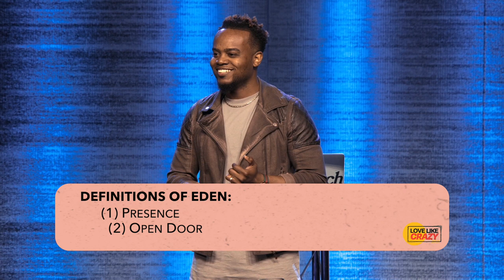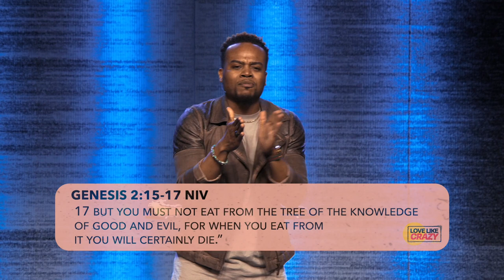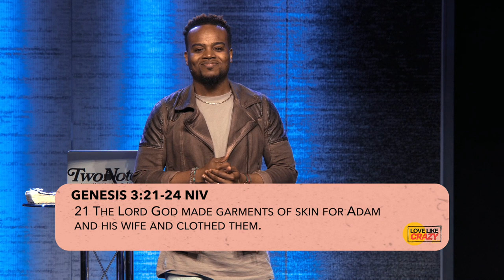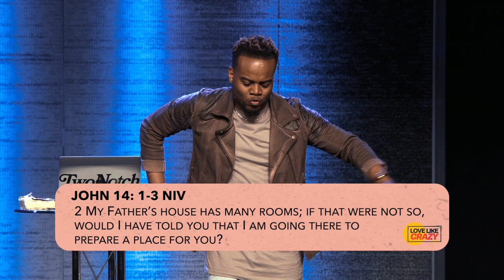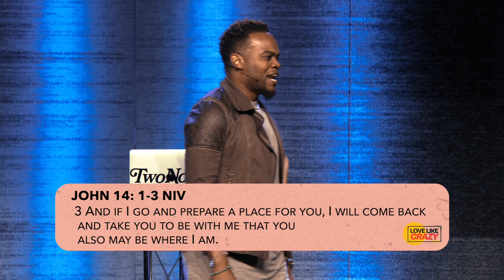Finding My Way Back Home | Pastor Travis Greene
If you are a first time viewer and want to learn more about engaging with Forward City Church, please click here so that we can connect with you

OFFERING
Were you blessed by this word? Partner with us and give toward the vision of Forward City! We have made giving easy:
- Text - Text 4WARD (AMOUNT) to 77977
Example: Text 4WARD 20 to 77977

SALVATION
Did you dedicate or rededicate your life to Christ during this service? If so, click here so that we can talk about what that means and pray with you

PRAYER REQUESTS
If you have any requests for prayer, please submit them